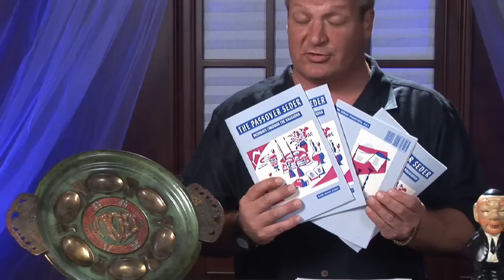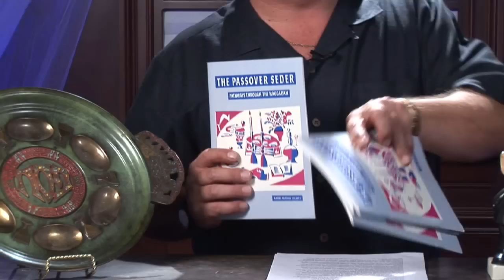Jewish Traditions : How to Conduct a Passover Seder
The Passover Seder of Jewish tradition is a careful ceremony with appropriate dishes, food and songs. Conduct a proper Passover Seder with tips in this free video on Jewish traditions.

Bio: Russ Handler owns an online travel agency.
Filmmaker: Christopher Rokosz